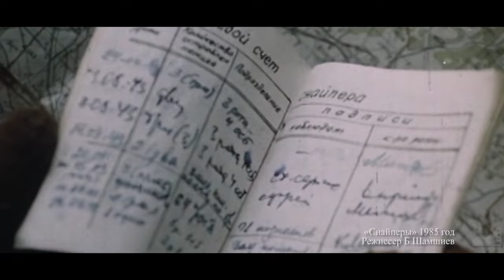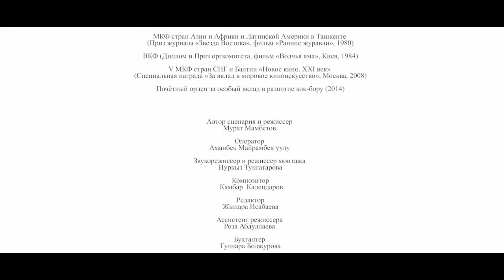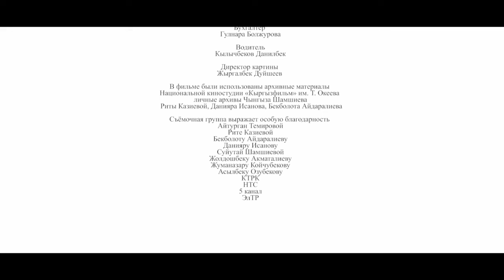Д/ф "Мои фильмы - мои дети... (Болотбек Шамшиев)" (2021) реж. Мурат Мамбетов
МОИ ФИЛЬМЫ - МОИ ДЕТИ... (БОЛОТБЕК ШАМШИЕВ) (2021)

Автор сценария и режиссёр: Мурат Мамбетов
Оператор: Аманбек Майрамбек уулу
Звукорежиссёр и режиссёр монтажа: Нуркыз Тунгатарова
Композитор: Камбар Календаров
Редактор: Жыпара Исабаева
Ассистент режиссёра: Роза Абдуллаева
Бухгалтер: Гулнара Болжурова
Водитель: Данилбек Кылычбеков
Директор картины: Жыргалбек Дуйшеев